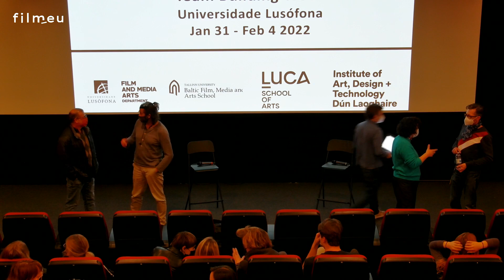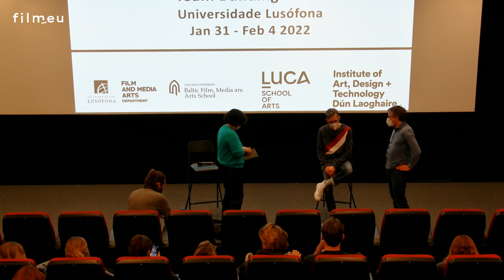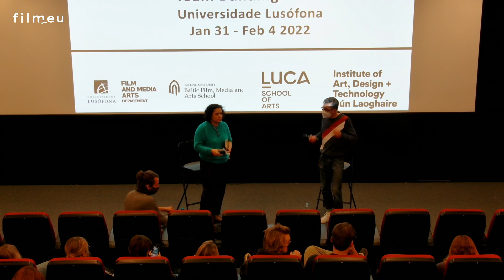The Subversive Eye of João Pedro Rodrigues – Q&A with the Portuguese Filmmaker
Lusófona University hosted the first Team Building Week – MiniSeries Challenge 2022. An international group of teachers and students from 4 different countries and 4 different schools are meeting in person to initiate the process of developing the “FilmEU MiniSeries pilot”.

On 2nd February, we had a very special guest for a live Q&A! Portuguese filmmaker João Pedro Rodrigues. He talked about “The Ornithologist” and his career.

Know more about João Pedro Rodrigues:
After taking a biology course, João Pedro Rodrigues attended the Escola Superior de Teatro e Cinema between 1985 and 1989. He worked on four films as an assistant director between 1989 and 1996 with some well-known names in Portuguese cinema, among them Teresa Villaverde. One of his first short films, “Parabéns!”, from 1997, participated in the Venice Film Festival in the same year and received a special mention from the Jury. In 2000 João Pedro Rodrigues took his first feature film, “O Fantasma” (2000) to the Venice Film Festival in the Official Competition, and at the Belfort Film Festival, he received the Award for the best Foreign Feature Film. In 2005, he directed “Odete”, a feature film that won a Special Mention from the Cinémas de Recherche in Cannes, in the Directors’ Fortnight section.

for more info about the europeanuniversities